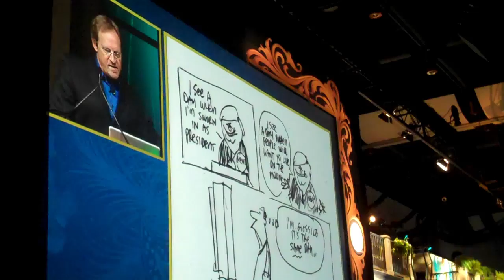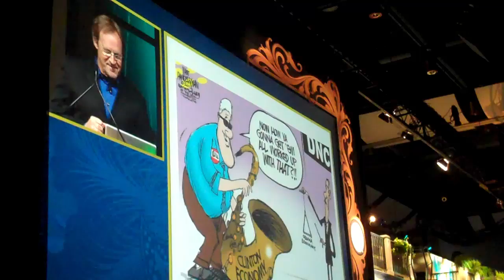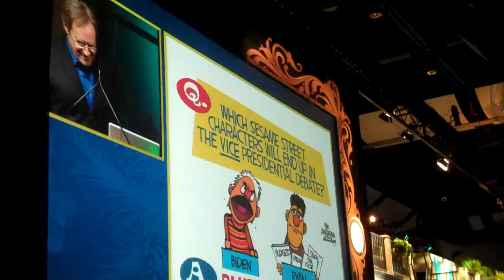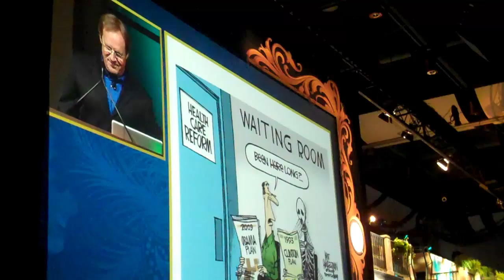Keynote Part 2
2012 Keynote Address to Pediatricians - Walt Handelsman (Part 2 of 4)